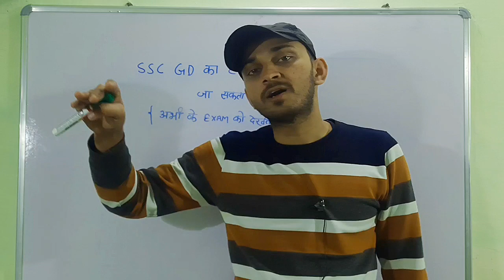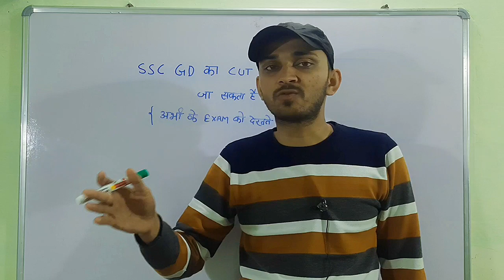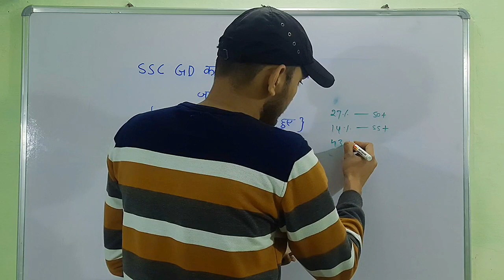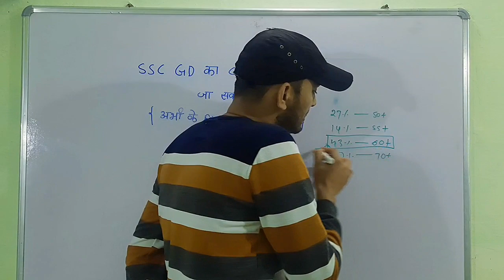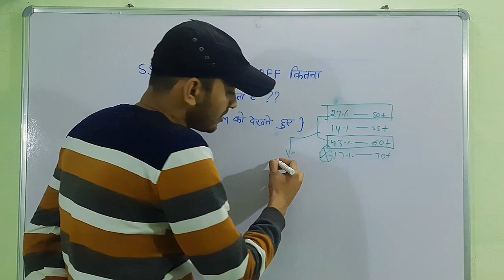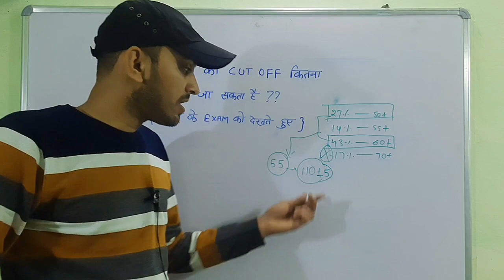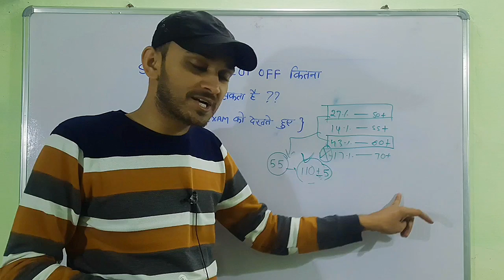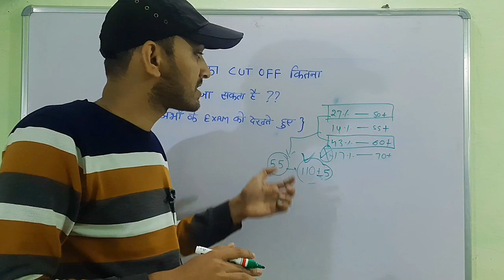SSC GD CUT OFF 2023 | SSC GD ME KITNE NUMBER ME SELECTION HOGA | SSC GD 2022 KA CUT OFF KITNA JAYEGA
SSC GD CUT OFF 2022 | SSC GD ME KITNE NUMBER ME SELECTION HOGA | SSC GD 2022 KA CUT OFF KITNA JAYEGA

SSC GD VACANCY 2022 | SSC GD BHARTI 2022 | SSC GD CONSTABLE BHARTI 2022
Ssc Gd exam ki taiyari kaise karen
Ssc gd ki taiyari kaise karen
Ssc gd exam preparation strategy
Ssc gd ki preparation kaise kare
Ssc gd ki taiyari video